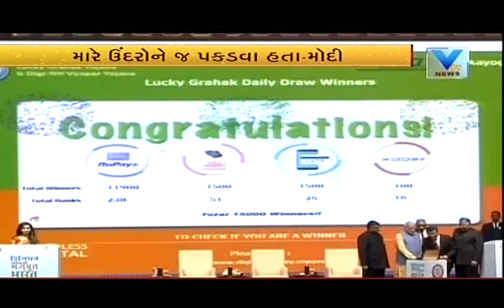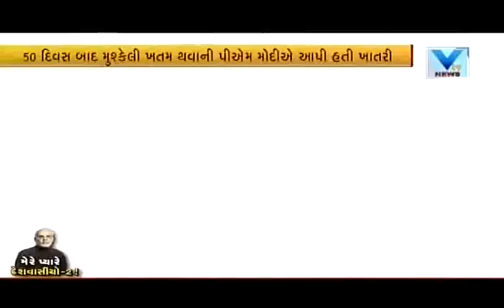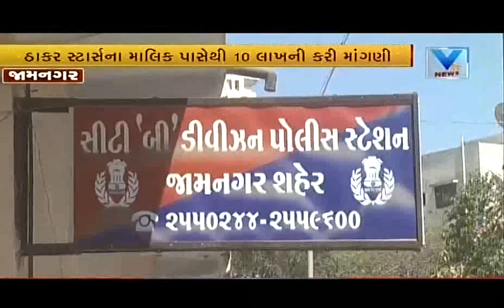Aaje Town | 30 Dec'16 | Vtv Gujarati